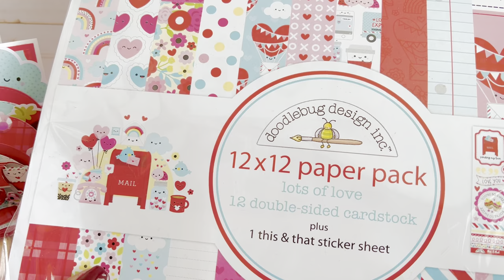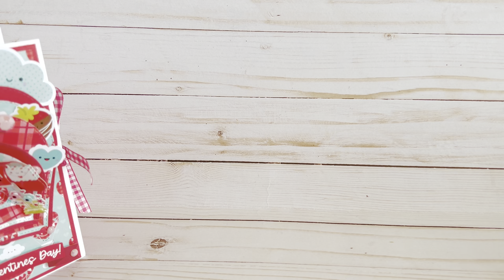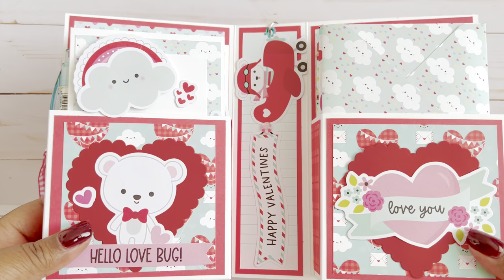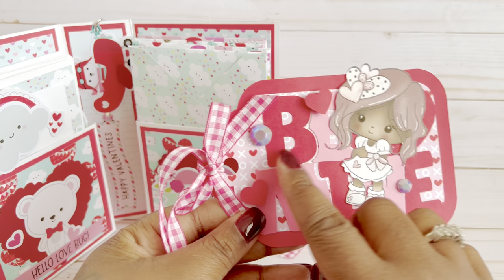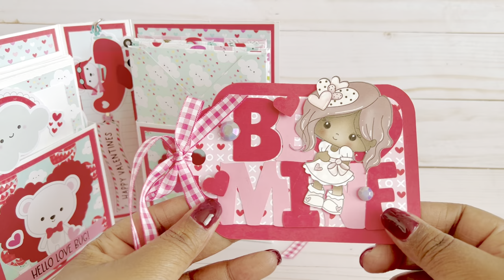DIY Valentines card box and valentines tags! Come take a peek! ❤️🥰💕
This video was not intended for children under the age of 18!

Super fun Valentines projects! Come take a peek!

Paper doodlebug I used Doodlebug lots of love!!

Natalie Waters
200 University blvd.